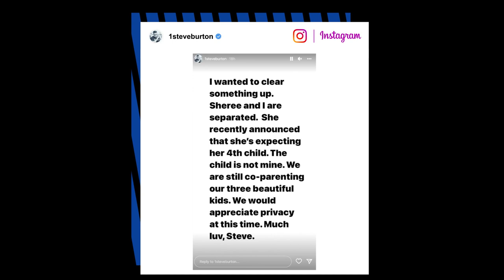‘General Hospital’ alum Steve Burton, pregnant wife didn’t have prenup | Page Six Celebrity News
Steve Burton and Sheree Gustin’s divorce could possibly turn even uglier now that it’s been revealed they don’t have a prenup in place.

The estranged couple’s divorce documents, obtained by Page Six, show that they did not sign a prenuptial agreement prior to tying the knot on Jan. 16, 1999. They also never signed a postnuptial agreement.

Burton filed for divorce from Gustin, 45, on Friday after sharing with fans in May that the fitness pro was pregnant with her fourth child — but this one wasn’t his.